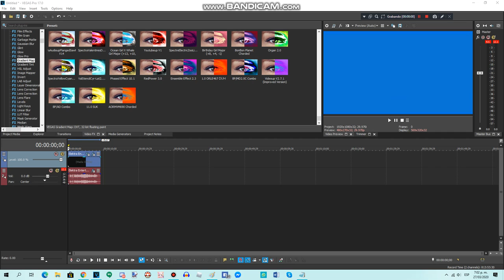{REQUESTED} How To Do Make Some AORMVM690 Chorded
Requested by: TAVM531, MUSAE2600, MEEGVRQ579, ARM, TOCRSM785, MES2020AUTTP, TPSM378, JGMS & 2011G